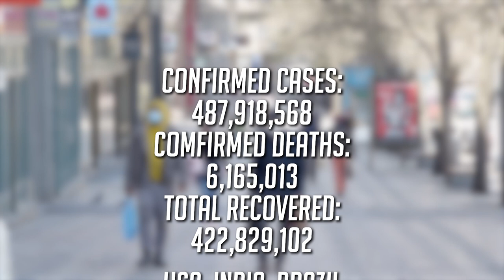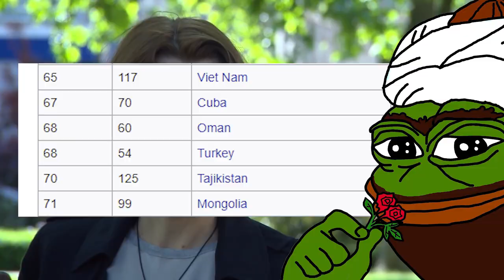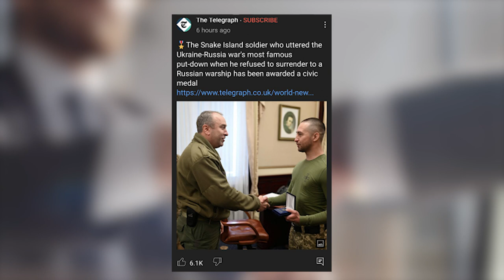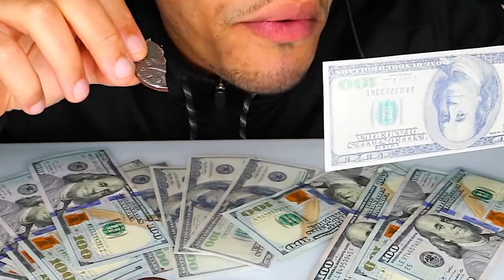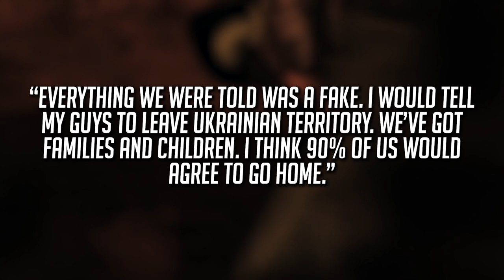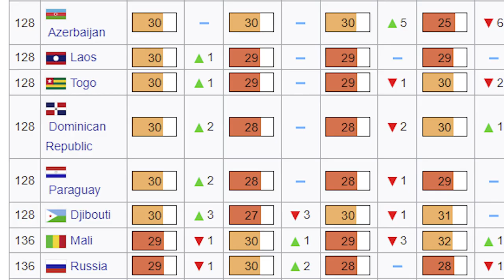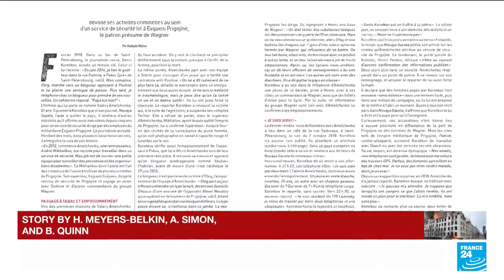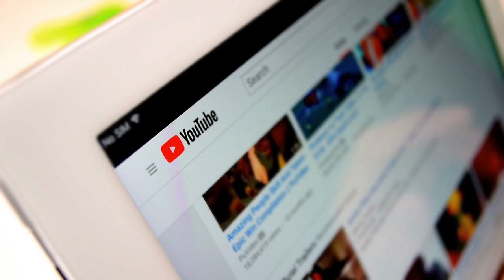This month's news without the bulls%&t (March 2022)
Welcome to this month’s news for March 2022. This month we’ll be breaking down all aspects of the Ukraine Invasion, including propaganda, troop movements, foreign fighters, and the wave of companies pulling out of Russia. We’ll also be talking about 1 easy trick to fix democracy in Turkey, and the fuel prices which have spiked across the globe.